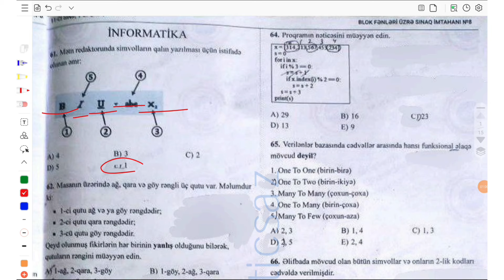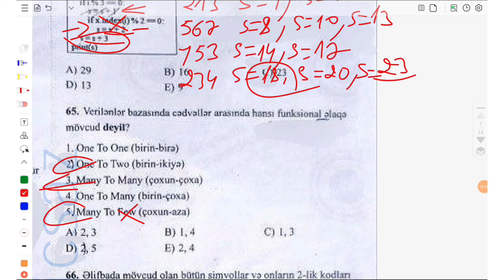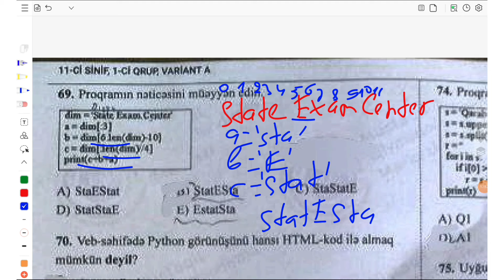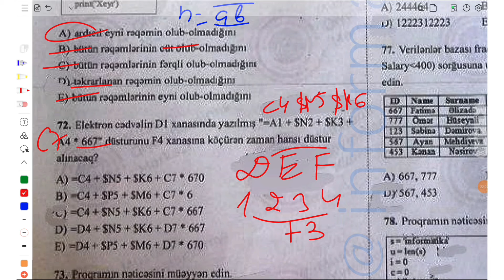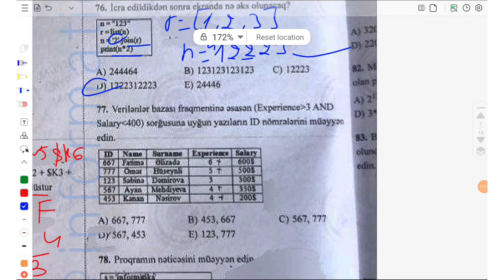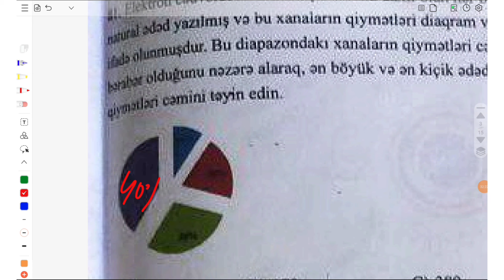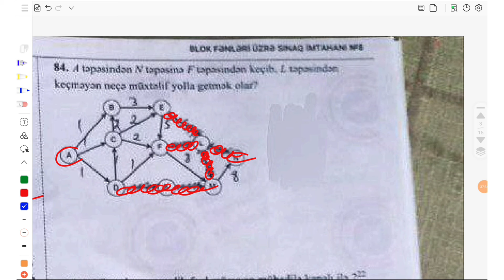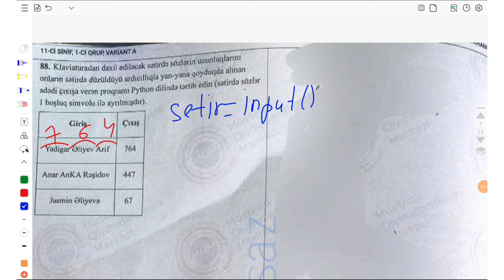30.06.2024 OTK və MQM Sınaq İmtahanı İnformatika 11-ci sinif Blok fənləri 1-ci qrup DİM 30 iyun 2024